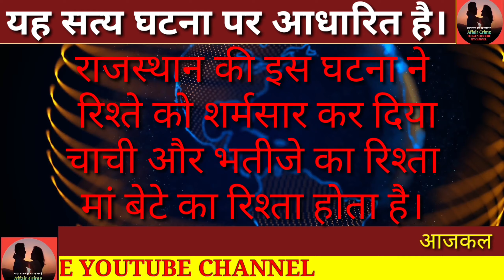Extra marital love affair! चाची और भतीजे का अवैध संबंध!Affair Crime News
extra marital affair love
चाची और भतीजे का अवैध संबंध